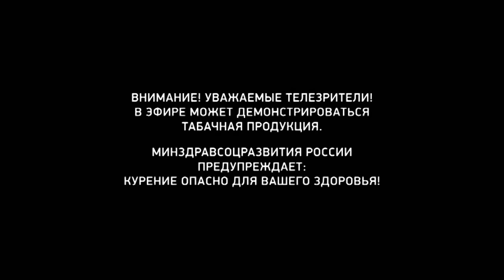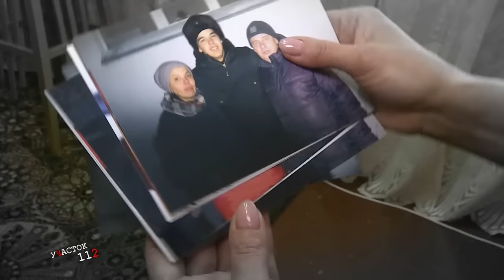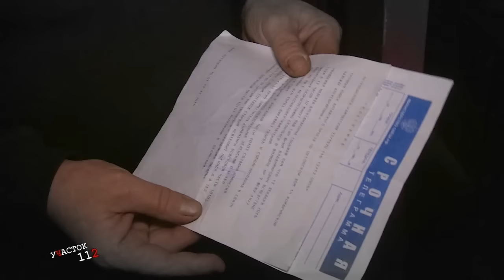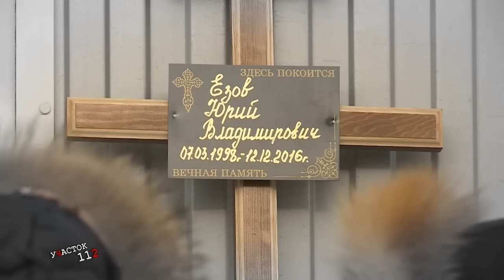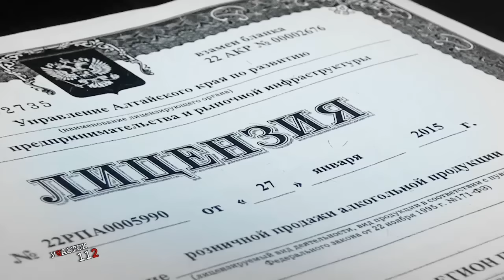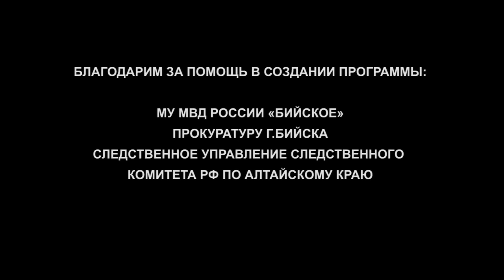"Участок 112" (22.12.16г., Бийское телевидение)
Бийчанка пойдёт под суд за то, что опорочила честь своей подруги

В интернете женщина разместила объявление о том, что её знакомая якобы оказывает интим-услуги. В ходе проведённых оперативно-технических мероприятий, полицейские установили личность злоумышленницы. Подозреваемая призналась в содеянном и написала явку с повинной. За клевету, то есть за распространение заведомо ложных сведений, женщине грозит наказание в виде штрафа до 500 тысяч рублей или обязательные работы на срок до 160 часов.

Другие темы выпуска:

Под колёсами - пешеходы. Авария, которая едва не стоила жизни.
Не посмотрела на время – это не аргумент. Не все бийские продавцы соблюдают закон и продолжают продавать алкоголь в запрещённые часы.
Вернулся домой грузом 200. Почему в смерти солдата-срочника родители винят медиков?
На линии неисправные автобусы. Рейды ГИБДД в нашем городе продолжаются.
За 4 игровых диска – 2 года тюрьмы. И снова иногородний зашёл в бийский магазин.
Кровавые трофеи стали серьёзными аргументами для возбуждения уголовного дела. Браконьеры в Солонешенском районе.